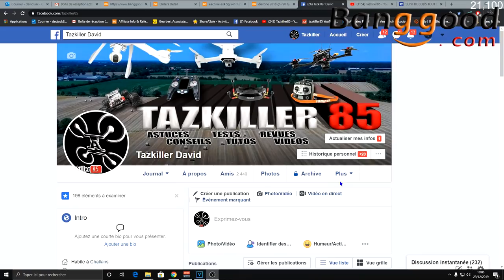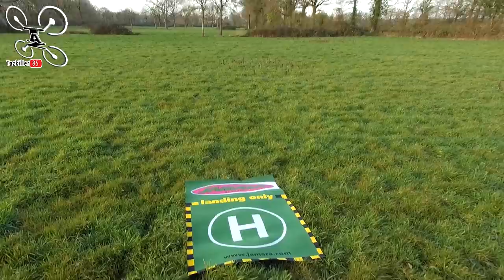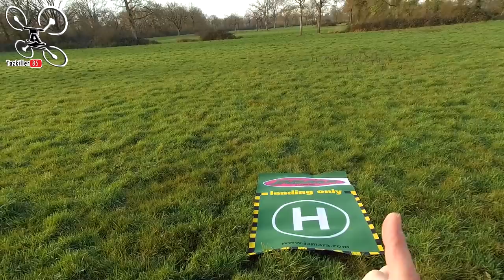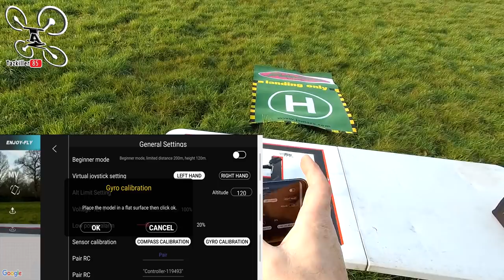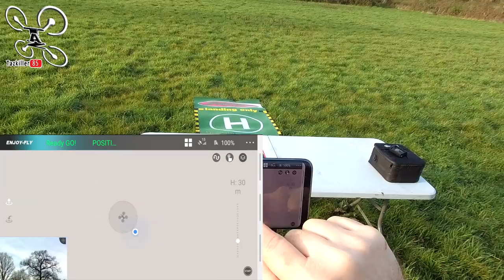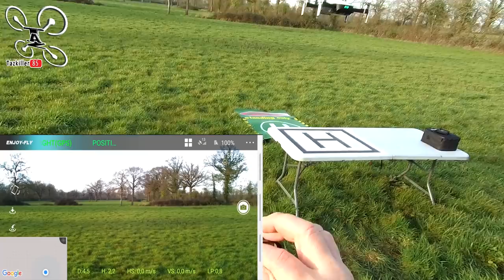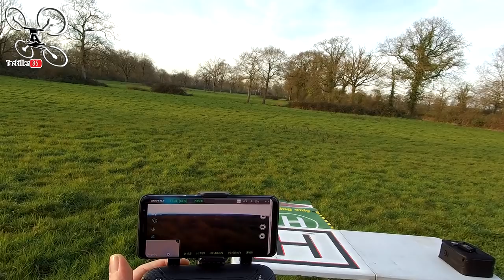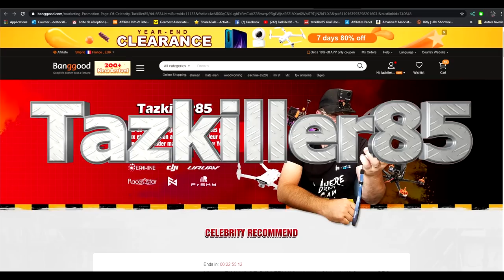Eachine EX4 - Review Test Démo - Presque 1km de portée vidéo !!!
NOTATAZ : 17/20  Plutôt satisfait pour l'instant ...

Niveau : Débutants / confirmés.
Les + :  Compact, Facile à transporter, Belles finitions, Bonne portée vidéo et radio, Autonomie correcte, Image correcte.
Les  - : Radiocommande un peu cheap, Charge batterie en USB (long),

- TOUTES LES PROMOS ET COUPONS BANGGOOD 2019 (remis à jour régulièrement, gardez ce lien en favori ou raccourci pour vos achats sur Banggood )

Presque 1km de portée vidéo !!! Comme promis, voici donc un premier test du Eachine EX4. Pas déçu du tout par mes premières impressions, un beau packaging et des performances plutôt respectables pour cet engin proposé à moins de 200€ avec coupon. Pour ce 1er essai, on s’intéresse à la qualité de l'image, à l'autonomie et à la portée. Résultat concluant ! Il tient ses promesses pour un petit appareil pliable et léger, on n'est pas dans le haut de gamme c'est clair mais le contrat est rempli selon moi.
En bref, pour l'instant, c'est un très bon petit engin pour ceux qui veulent rapporter quelques images aériennes de leurs sorties ou vacances. Bon Film, Bon Vol et BONNE ANNÉE 2020 !